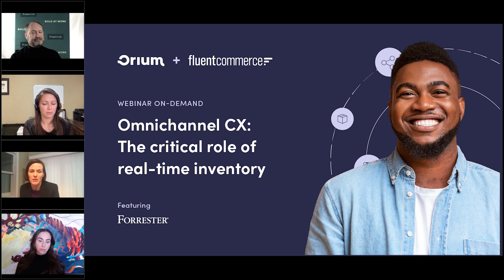Business Case: ROI | Omnichannel CX: The critical role of real-time inventory | Webinar On-Demand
Having real-time inventory can either make or break a sale, and it can be a tricky retail issue to solve for. In a webinar with Orium, Fluent Commerce, and guest Forrester, our experts weigh in on:

● Why inventory visibility is so important to the customer experience
● Why real-time inventory is so difficult to solve
● The importance of making a business case
● Who to approach for OMS buy-in

Speaker: Nicola Kinsella, SVP Global Marketing at Fluent Commerce